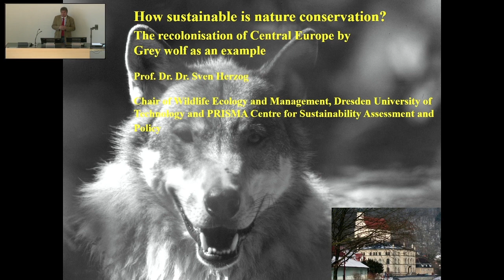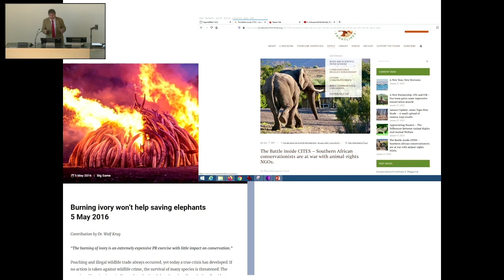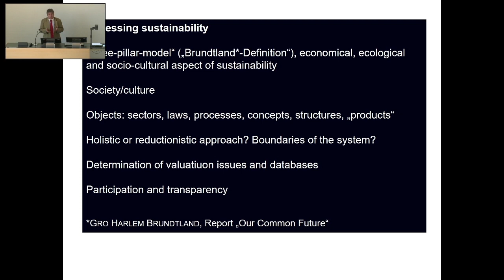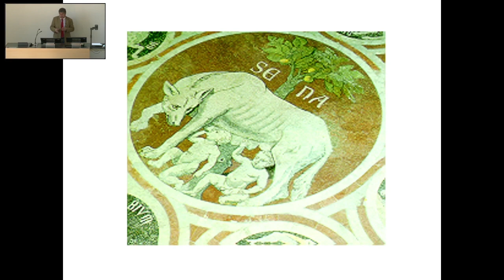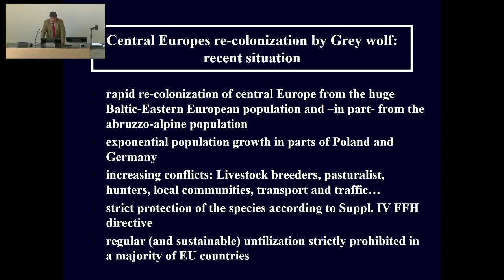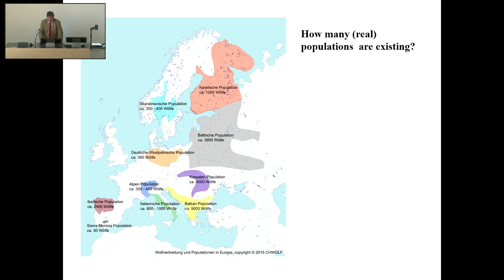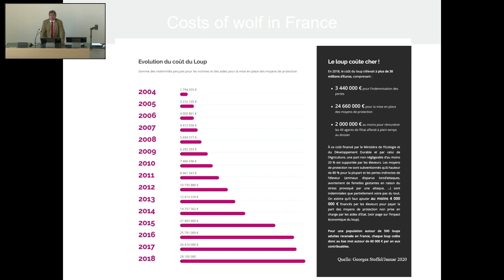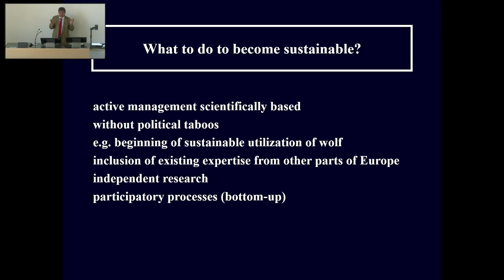How sustainable is nature conservation? The recolonisation of Europe by Grey Wolf as an example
Dieses Video wurde als Beitrag zum MBA Studiengang "Sustainability Management" an der Leuphana/Universität Lüneburg konzipiert. Wir wollen Ihnen diesen Beitrag nicht vorenthalten und stellen ihn daher auch hier ein.

Das Video, sowie alle dafür verwendeten Medien (Bild, Ton) sind (sofern nicht anders gekennzeichnet) geistiges Eigentum der Lehrenden und der Dozentur für Wildökologie und Jagdwirtschaft der Technischen Universität Dresden.